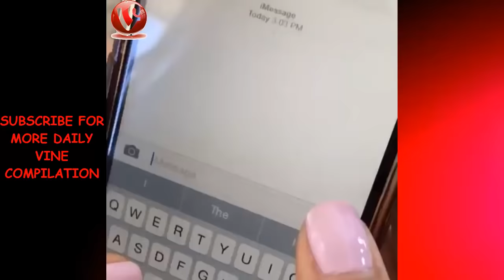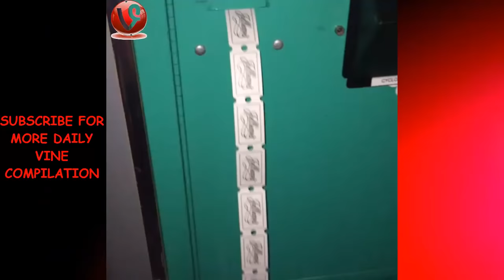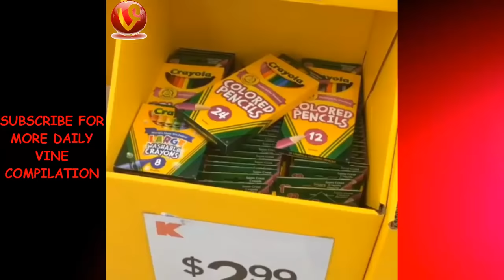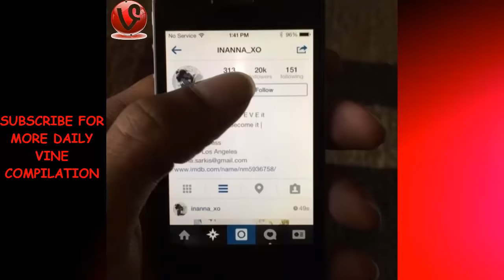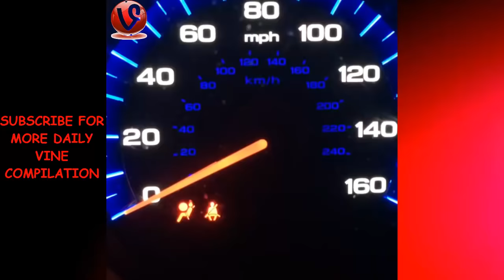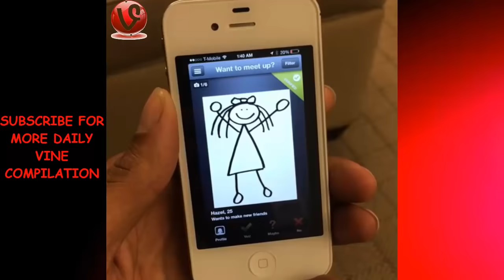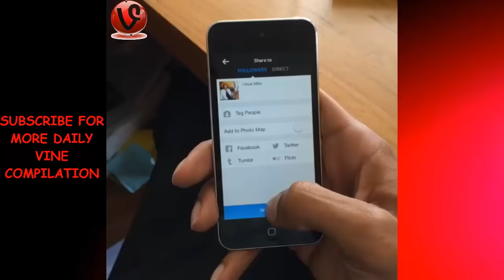Melvin Gregg Best Compilation 2016 | HD ★✔★